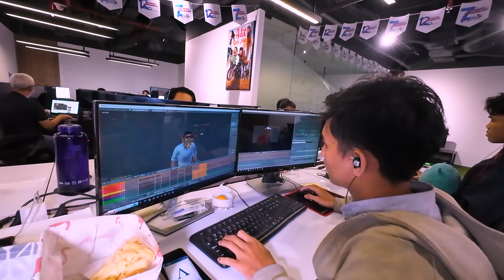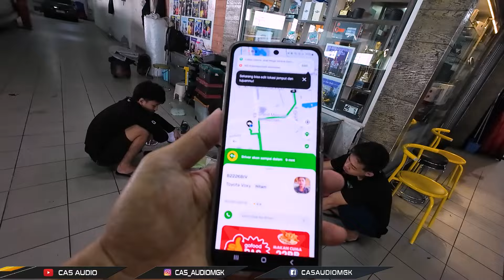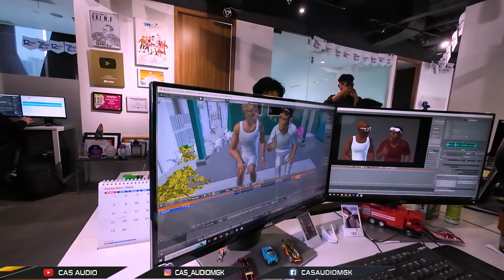GAK TANGGUNG²..!! BERGURU STEREO MIXING YG BENAR DI STUDIO MD ENTERTAINMENT, ADIT SOPO JARWO.!!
HALO GUYS
SALAM EMEJING

Divideo ini kita mau berbagi pengalaman yang menurut saya sangat berharga, yaitu di undang untuk sharing bareng dan bertukar pengalaman antara audio mobil dan dunia mixing

Nah setelah kita cari informasinya ketemulah salah satu orang yang handal di bidangnya, yang kebetulan kantornya adalah di MD Entertainment Group, yaitu sebuah studio yang sering menciptakan film-film nasional ternama

Intinya pertemuan kali ini kita akan ceritakan pembicaraan Secara garis besarnya mengenai mixing, dan kita juga sekalian bikin Vlog perjalanan dari cas audio menuju MD Entertainment Seperti apakah,,,??

Yang lebih keren lagi, kita dikasih kesempatan untuk grecokin kantor rumah produksinya film animasi nasional Adit Sopo Jarwo

Nah Seperti apakah keseruannya Yuk kita tonton saja sampai videonya selesai hanya di channel YouTube CAS AUDIO

𝐂𝐀𝐒 𝐀𝐔𝐃𝐈𝐎